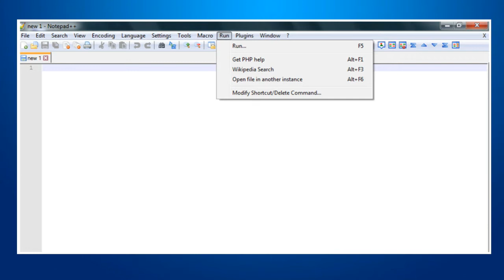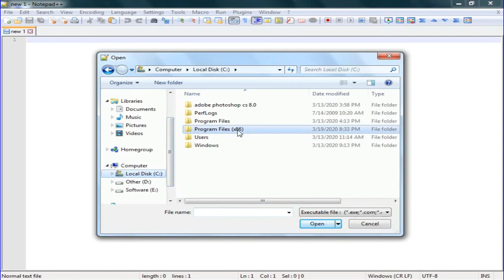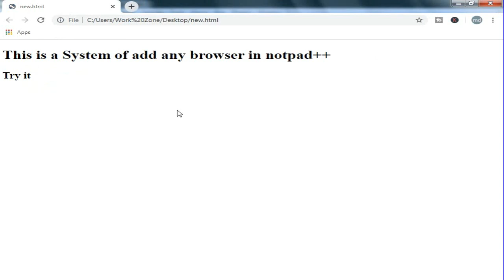How to add chrome in notepad++ | Bangla Tutorial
You will learn how to enable the browser
run option in Notepad ++ by watching

Copy This Code : "$(FULL_CURRENT_PATH)"

🔗 if you have any questions to massage us on fb page inbox